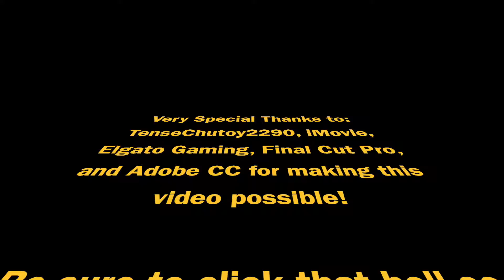Team Rumble Insanity! (Fortnite Battle Royale)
Today, TenseChutoy2290 and are going to be playing multiple games of Team Rumble, and I am only capturing the action!
Xbox One 1080p HD 60 fps
If this video breaks 5 likes, I will be happy!